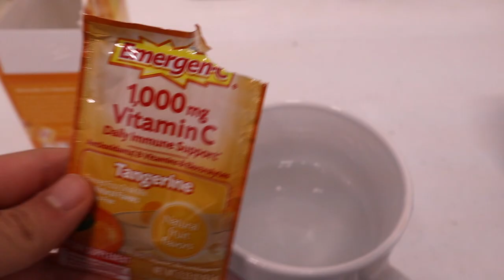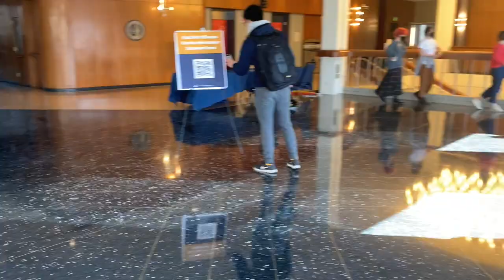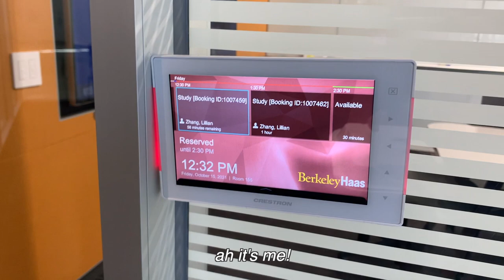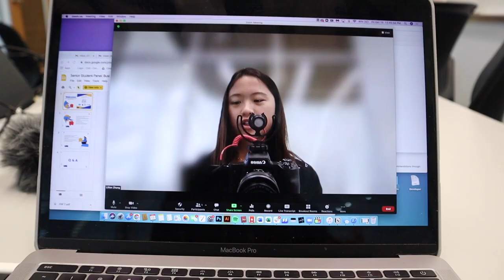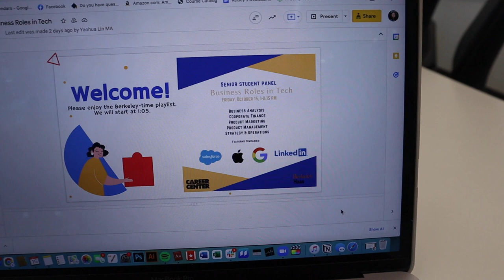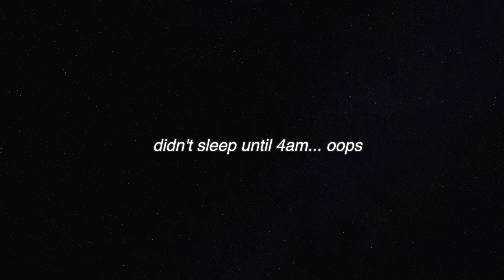UC BERKELEY VLOG: college day in a life, career event speaker, san francisco | lil's college life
welcome to another day in a life at UC Berkeley vlog! lots of campus shots, getting my flu shot, speaking at a Berkeley career panel (!!!), and going to san francisco! hope you enjoy~ :)

If you want to schedule a 1-on-1 career (or any topic) chat or have me review your resume/cover letter, fill out this form!

💁🏻‍♀️ ABOUT ME
Senior at UC Berkeley studying Business Administration (Haas School of Business) & Data Science